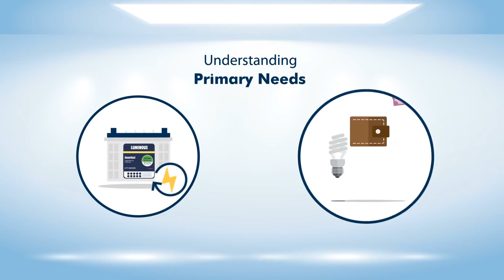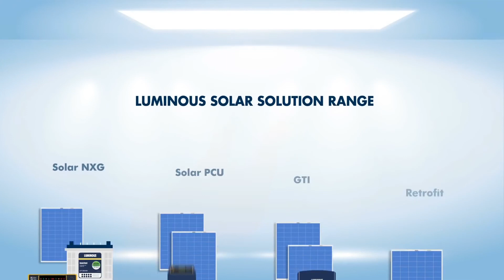Which Solar is best for me- A guide for selecting right solar for your home in Malayalam